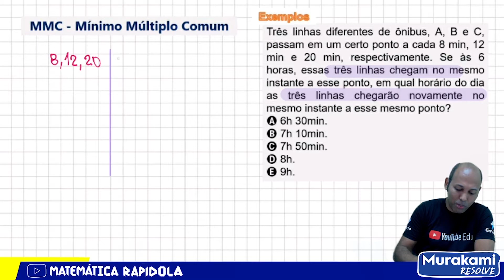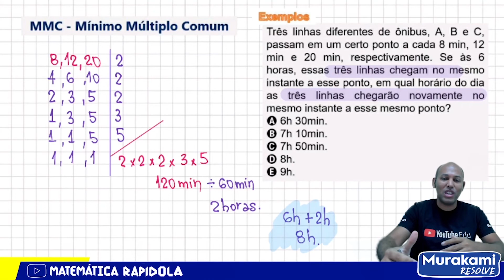🔥 MATEMÁTICA BÁSICA PARA CONCURSO | COMO CALCULAR O MMC?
Vamos resolver a questão:
Três linhas diferentes de ônibus, A, B e C, passam em um certo ponto a cada 8 min, 12 min e 20 min, respectivamente. Se às 6 horas, essas três linhas chegam no mesmo instante a esse ponto, em qual horário do dia as três linhas chegarão novamente no mesmo instante a esse mesmo ponto?

Como fazer o mínimo múltiplo comum?
A 2ª regra consiste em determinar o mínimo múltiplo comum fatorando todos os números de uma única vez. Lembrando que fatorar significa dividir os números por algarismos primos em ordem crescente. Observe o cálculo do MMC entre os números 12, 18 e 34. O mínimo múltiplo comum dos números 12, 18 e 24 é igual a 72.

Regra Prática para Calcular o MMC

Qual é o mínimo múltiplo comum entre 2 e 3?
O m.m.c (mínimo múltiplo comum) de 2 e 3 é 6. Para saber um MMC é fácil, como o nome já diz, você tem que descobrir qual é o menor múltiplo entre os dois números: 2: 2, 4, 6, 8, 10... O menor entre 2 e 3 é 6, sendo assim, 6 é o mmc de 2 e 3.

Como resolver o mínimo múltiplo comum 5 ano?
Para somar ou subtrair duas ou mais frações, basta calcular inicialmente o MMC entre os denominadores e, em seguida, dividir esse MMC pelo denominador e multiplicar o resultado pelo numerador. Veja os exemplos. Exemplo – Determine a soma da fração a seguir 4 + 5. Inicialmente vamos determinar o MMC (7,3).